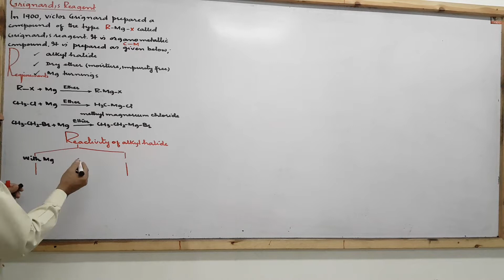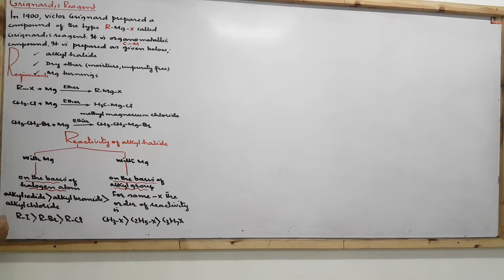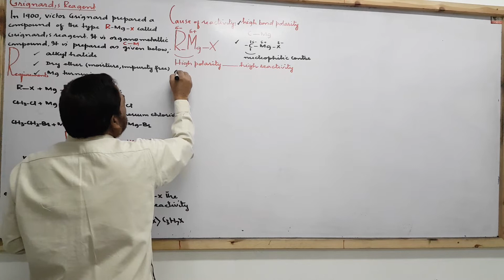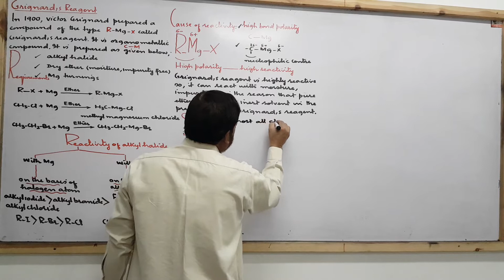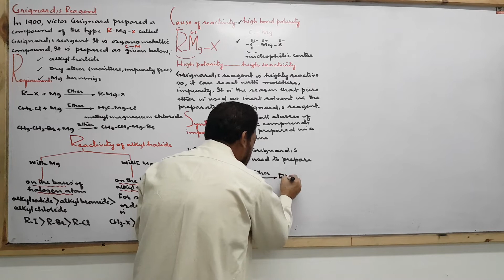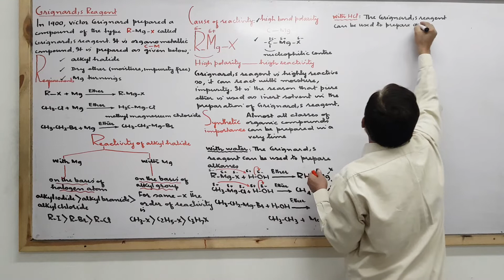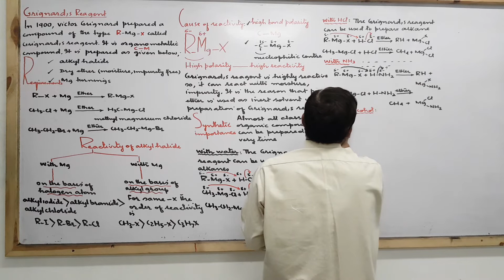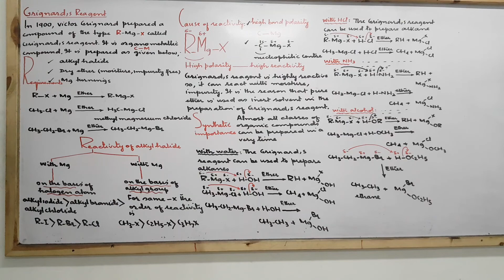Ch 10 class 12; Grignard's Reagent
Grignard's Reagent, preparation, reactivity, preparation of alkane from RMgX